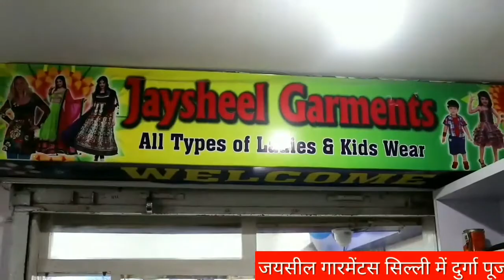BERO,RANCHI,मुर्गा दुकान की खिड़की तोड़ चोरी की घटना को दिया गया अंजाम, 18 क्विंटल मुर्गी की हुई चोरी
सोना न्यूज।बेड़ो
बेड़ो में बेखौफ चोरों ने लोहरदगा रोड स्थित राजा पॉल्ट्री फार्म हाउस नामक मुर्गा दुकान से सोमवार की रात अज्ञात चोरों ने फार्म हाउस की खिड़की को उखाड़कर दुकान में रखे 80 बोरा मुर्गी का दाना और लगभग 18 क्विंटल मुर्गियों के अलावा अन्य सामान चोरी कर ली। इधर व्यवसायी आसिफ आलम ने बताया कि वे सोमवार की रात दस बजे मुर्गे को दाना खिलाकर फार्म हाउस का शटर बंद करके अपने घर करांजी चले गए। सुबह में ग्रामीणों द्वारा सूचना देने पर जब दुकान आया तो देखा कि पोल्ट्री फार्म की खिड़की तोड़ कर वहां रखी दाना व मुर्गे व अन्य सामान की चोरी कर ली गई है। इधर घटना की जानकारी मिलने पर थाना प्रभारी सशत्र बल के साथ घटना स्थल पहुंचे और घटनास्थल घटना की जानकारी लिया। वही इस घटना को लेकर आसिफ आलम ने बेड़ो थाना में चोरी का मामला दर्ज कराया है।